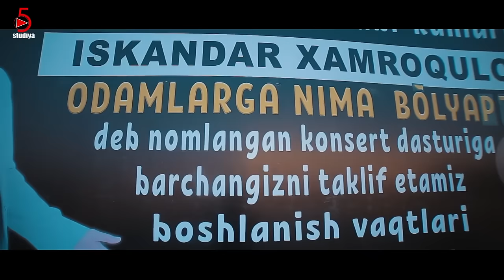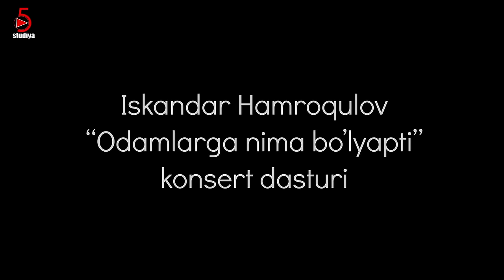Iskandar Hamroqulov-Odamlarga nima bo’lyapti nomli 2022-Yilgi yangi konsert dasturi